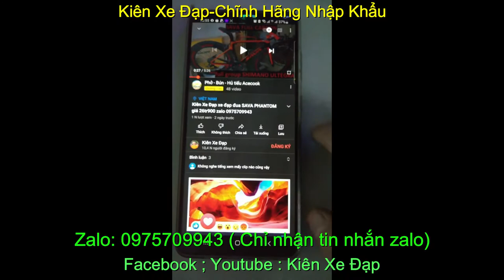Kiên Xe Đạp xe đạp touring GIANT FCR 3300 giá sold zalo 0975709943